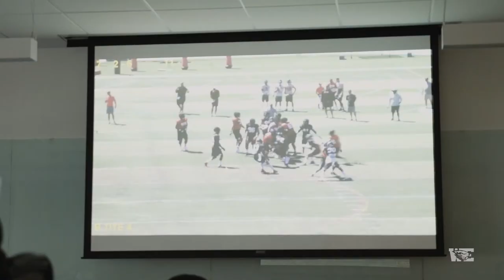We: A Season with Oregon State Football - Episode One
Go inside Oregon State football's 2017 fall camp, including the Beavers' six day mini-camp at the stunning OSU Cascades campus in Bend, Oregon.